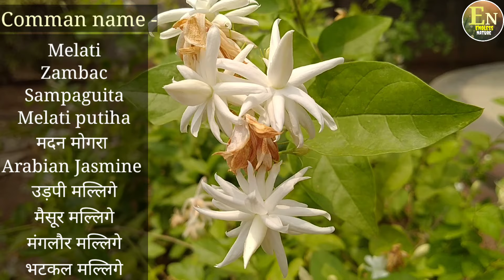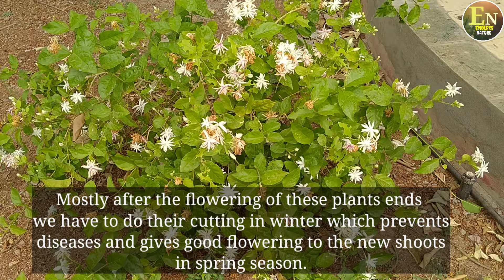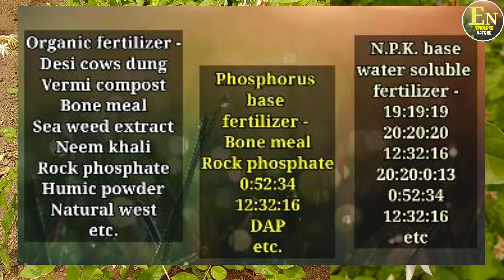Jasminum Sambac| क्या आप जानते हैं ? यह चमेली के फूल आपका बिगड़ा हुआ मानसिक संतुलन ठीक कर सकते हैं!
Arabian Jasmine 🌴 Chameli 🌴 mogra 🌴
Endless Nature🌴

Your queries ➡️

mogra paudhe ki dekhbhal kaise karen
mogra ke paudhe ko cutting se kaise ugae
chameli ke paudhon ko kaun sa fertilizer Dena chahie
Arabian Jasmine ke phool kaise hote Hain
chameli ke paudhon per kis Mausam mein phool aate Hain
Chameli ka paudha Kitna uncha hota hai
chameli ke paudhe ko Kitna Pani Dena chahie
kya chameli ke paudhon ko Suraj ki Roshani mein lagana chahie

OPPO A15s

🌴🌴 🌲🌲Endless Nature 🌲🌲🌴🌴